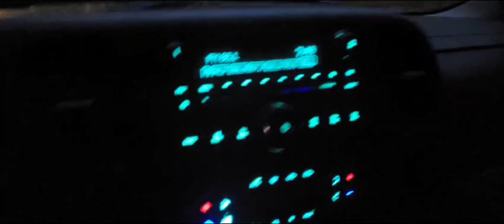Land Between the Lakes Hunting trip 2023